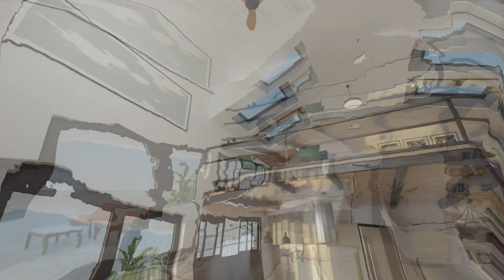El destratificador recuperador de Calor de Klassfan, lo ultimo en economia de energia.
Klassfan productor de ventiladores de techo destratificadores, crea el Modulo Regular, un recuperador de calor autmatico, que permite unos ahoros energiticos importantes.
Este video se dedica a explicaros como funciona en general, pero otros videos estan echos considerando vuestro typo de calefactor.